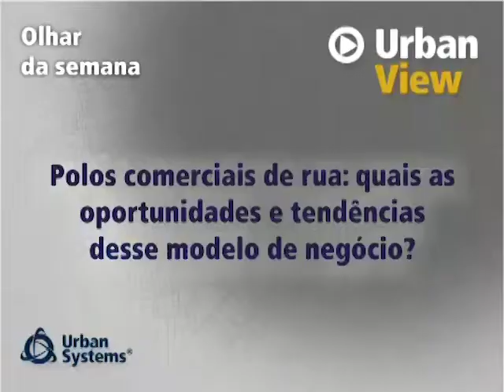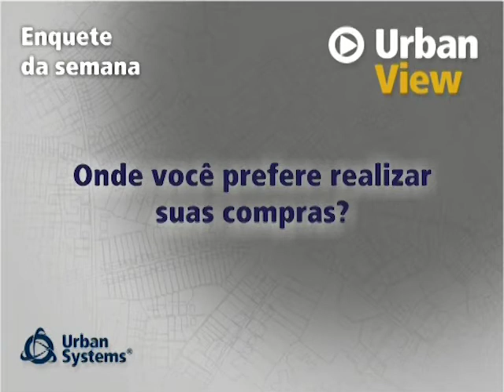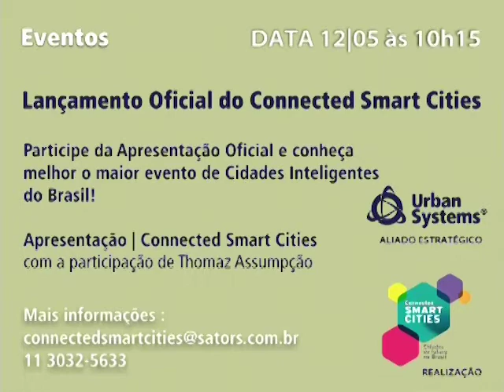Juracy Parente - Programa Completo - 29/04/2015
Confira na íntegra o último Urban View com Juracy Parente, fundador e professor do Centro de Excelência em Varejo da FGV-EAESP. Ele nos contou todos os detalhes a respeito dos polos varejistas de rua.